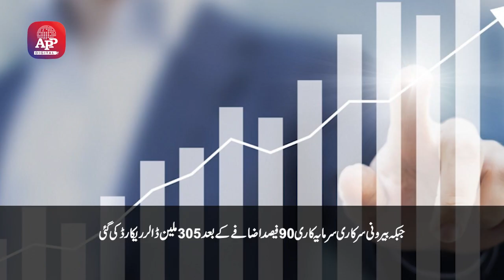Foreign Investment increased to 189 percent in first month of fiscal year 2024-25 | APP